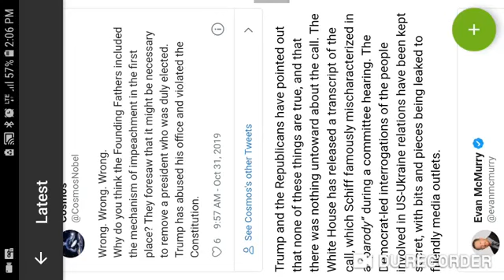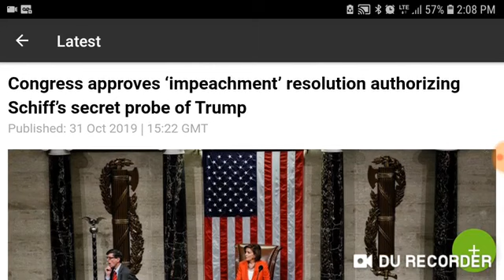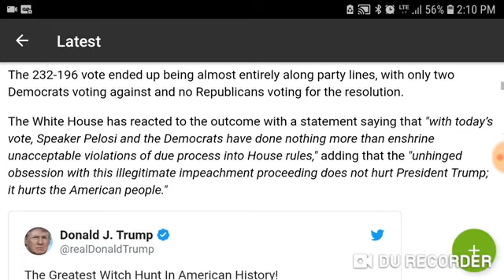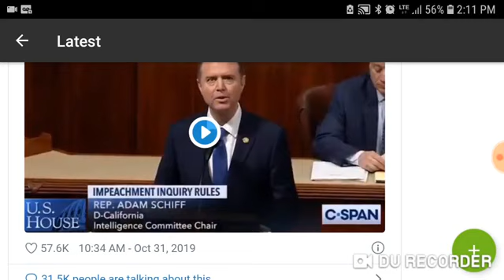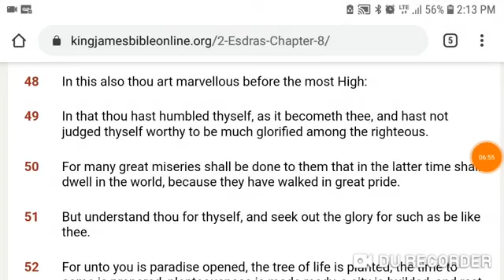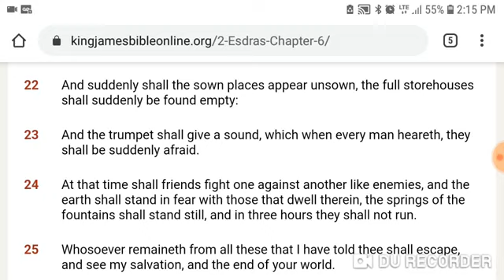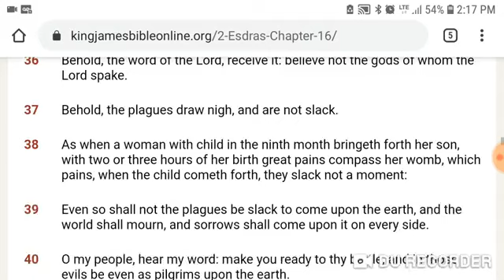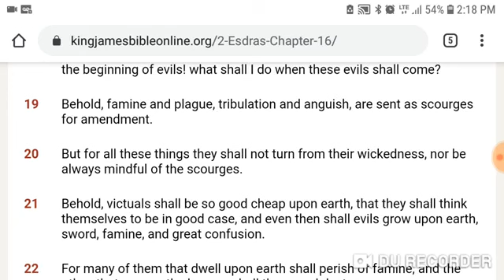CONGRESS APPROVES IMPEACHMENT RESOLUTION ON TRUMP(GMSKCProphets 144)